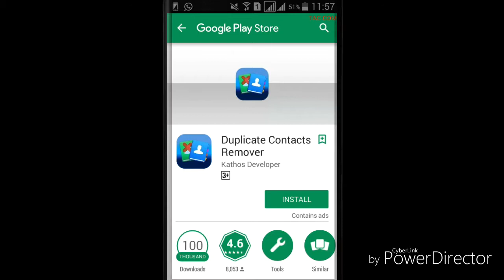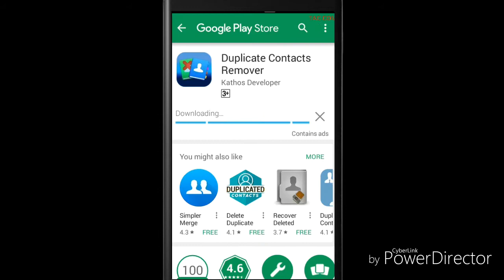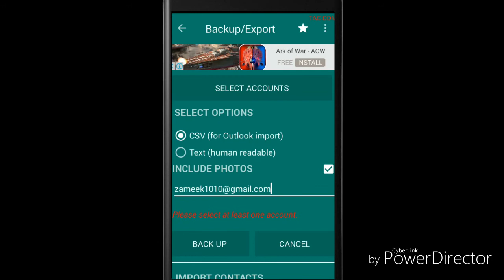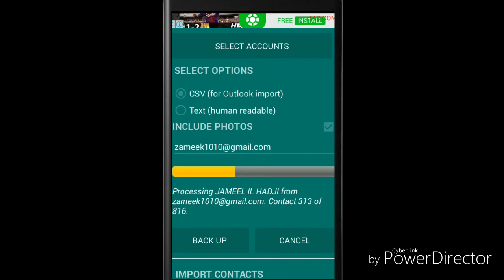how to safe your contact | எப்படி கண்டெக்டை பாதுகாப்பது பண்ணுவது | Tamil Tac Com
உங்க கண்டேக்ட் எப்படி பாதுகாத்து வைப்பது
என்பதை பற்றிய வீடியோ பார்க்க தவறாதீர்கள்

உங்களுடைய smart phone இல் இருக்கும் அனைத்து file களையும் சுலபமாக பார்க்க இந்த வீடியோவை தவறாமல் பாருங்கள்.

இந்த application ஐ பயன்படுத்தி உங்கள் smart phone battery life increase பண்ணுங்க. உங்கள் mobile வேகமா செயல் பட உதவும் விதேவை பாருங்கள்.link கிளிக் பண்ணுங்க.

உங்க wifi data வா யார் திருடுகின்றார் என்பதை பார்க்க இந்த வீடியோவை பாருங்கள்.

நீங்க delete செய்த photo,video எல்லாம் அப்படியே இருக்கும் அதை இவ்வாறு delete செய்தால் உங்கள் mobile பாது காகலாம் வீடியோவை பாருங்கள்.

உங்களுக்கு தெரியுமா புதிய update வந்தது என்று. வீடியோவை பாருங்கள்
அனைவருக்கும் என் மனமார்ந்த
நன்றிகள்

உங்கள் photo களை இப்படியும் செய்து பாருங்கள்.

உங்களுக்கு தேவையான  வகைகளில் text உருவாகலாம்.

ஒரு புதிய google tips வீடியோவை தவறாமல் பாருங்கள்

ஒரு புதிய google glass
வீடியோவை பாருங்கள்
புதிய தகவலை அறிய

Latest WhatsApp update
வீடியோவை பாருங்கள் link click